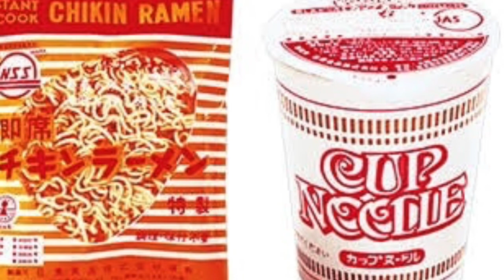நூடுல்ஸ் கண்டுபிடிக்கபட்ட கதை | Invention Story Of Noodles | Morning Bytes